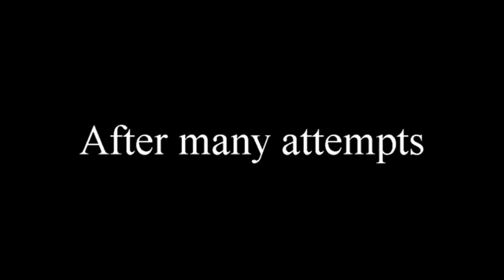You Just Keep on Trying | Portal #8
Until you run out of Cake. which is a LIE!! Okay, the second part of Level 18 (both parts, 1 & 2, took me an hour to get through). On to level 19 now.

Please, if you like what I do and would like to support my efforts, buy my books at...

OR

OR